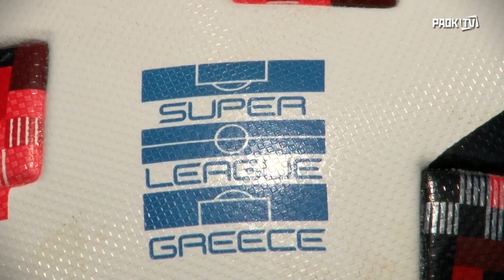Τακτική εν όψει Βασιλείας